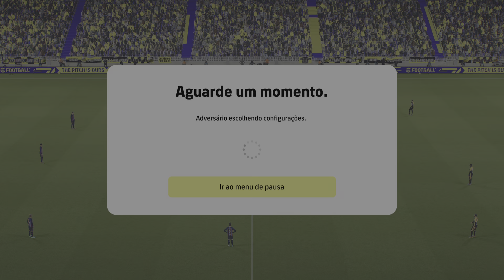eFootball™ 2023_ Spanish League: Saramago1981 0 x 3 carlossydney